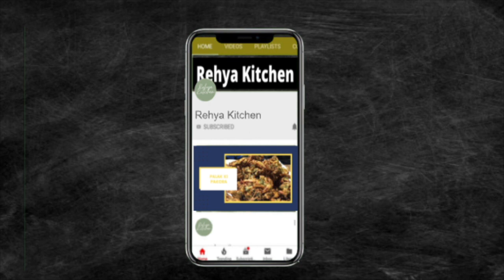Barbecue Rice in Hindi/Urdu | Rehya Kitchen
Learn how to make Barbecue Rice!